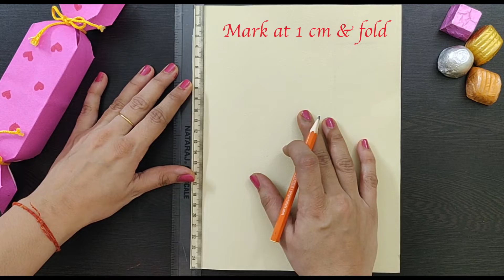Raksha Bandhan Special || Gift Box Tutorial || Toffy Gift Box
Hey Friends,
Today in this video I'll show you how to make a gift box for Raksha bandhan.
You can keep rakhi, chocolotes & shagun inside it & gift it to your brother/Sister for Raksha Bandhan

Video for:
Gift Box, Raksha Bandhan Special, Gift Box Tutorial, Toffy Gift Box,
Chocolate gift box, Gift for Brother/Sister, Rakhi gift ideas, Rakhi Gift Box, Raksha Bandhan 2021, gift for loved ones, CreativityMyPassion

Also, Pls comment your video request in the comment section of my videos.